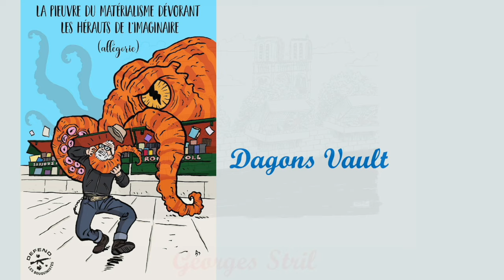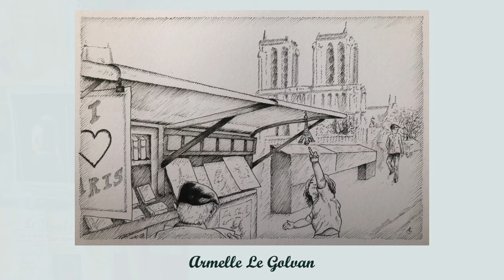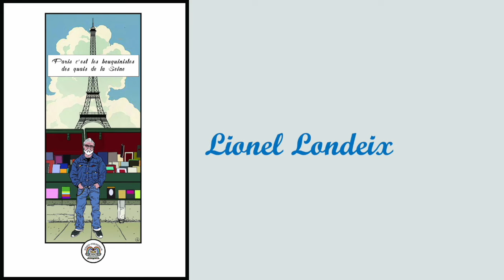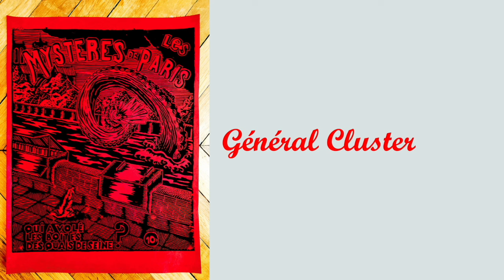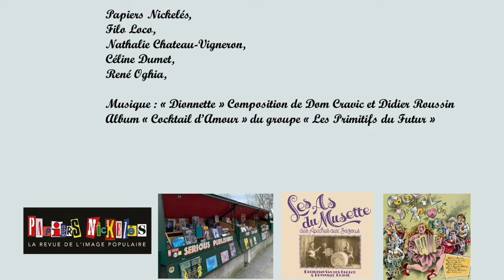Manifeste en images pour les Bouquinistes Parisiens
Un hommage en dessins inédits aux passeurs des quais de Seine à PARIS
sur une musique originale de Dominic Cravic avec les Primitifs du Futur

Dès que l’annonce de la décision gouvernementale de déplacement des boîtes à livres des bouquinistes du quai rive gauche parisien a été connue pour des raisons sécuritaires, l’association Papiers Nickelés, en accord avec l’éditeur Filo Loco, lui même bouquiniste, a lancé un appel à dessins de soutien, afin de dire non à cette gageure, qui se tiendrait le temps d’une journée, sur les quais de Seine à l’occasion des Prochains JO 2024.
Une exposition de ces œuvres en partenariat avec Jérôme Callais, Président de l'association culturelle des bouquinistes de Paris, ainsi que leur édition papier par Filo Serious Publishing ont été décidés.
 Dès que tous les derniers points de détails seront réglés, nous vous en tiendrons immédiatement informés.

66 dessins inédits  de

Nicolas Tellop
Agim Sulaj
Pierre Ballouhey
Jean Ballon
Antoine Meurant
Alain Lachartre
Boiry
Dany Duel
Danny Hellmann
Jacques Pyon
Emmanuel Fornage
Marie-Céline Rey
Jean Claverie
Olivia Clavel
Aurélien Baudinat
Jean-Michel Ucciani
Mathilde Cotcot
Léa Kishida
Dagons Vault
Georges Stril
René Oghia
Flie The Bernique
Zoé Athon
Wanda Savy
Bertrand Daulle
Krokus
Serge Dutfoy
Armelle Le Golvan
Giusseppe Di Somma
Jean-Louis Merle
Vanina Hodges-Tiercelin
Capitaine Achab II
Maïa Perron
Lionel Marcatore
Bert Art David
Vivien Duval
Jo-Hell
Pascal  Graffica
Dominique Ponge
Miguel Angel Martin
Gurn
Belom
Yann Goodfaith
Emmanuelle Robin
Marielle Durand
Lionel Londeix
Antoine Paris
Serge Delescaille
Mauro Ceballos
Solenne Capmas
Richard Combes
Olivier Legan
Marlène Pohle
Général Cluster
Bertrand Lefebvre
Sylvie Bazin
Serge Hoffman
Jean-Michel Gruet
Tristan Diquatrostagno
Christophe Clément
Veesse
Jacques Lelievre
Alber Yentel
Denis Baron de GReux
Paco Salamander
Numa Roda-Gil